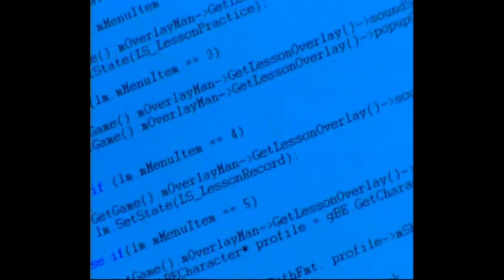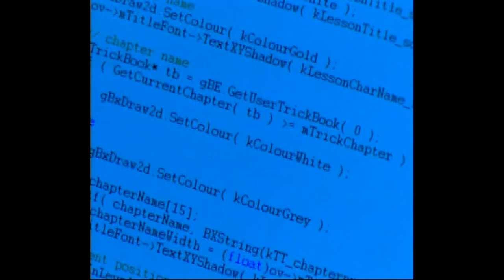SSX Tricky - Evolve [1080p HD]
All about the evolution of how SSX Tricky became the game it is